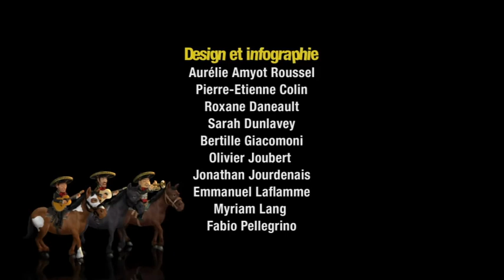Série Télé Têtes à claques EP32 Les Trois Amigos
EP32 - Les Trois Amigos

Santana fait appel à Jack Curtis et Wong pour délivrer sa femme, la belle Esmeralda, qui a été kidnappée par l’infâme général Gonzalez.